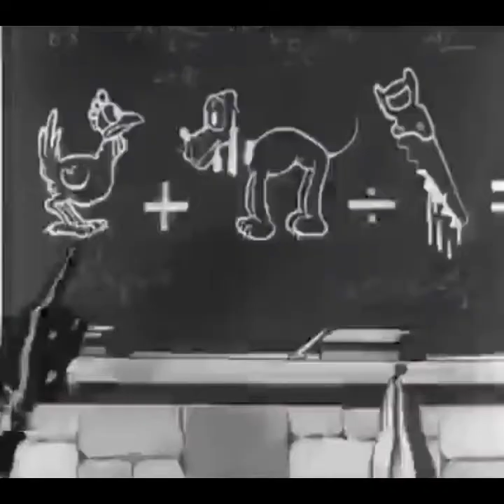90s cartoon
90s tv cartoon.